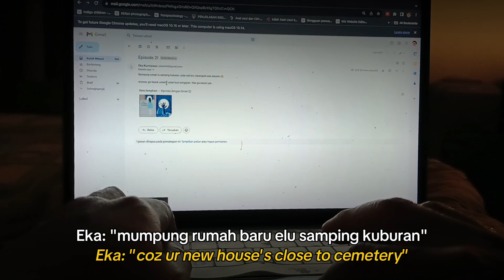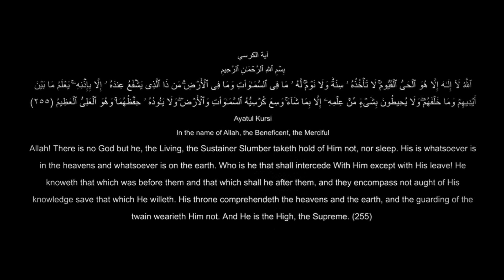A Horror Film "The Bedroom"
Doa adalah salah satu ritual yang wajib bagi muslim untuk menjaga kewarasan dan memperteguh keimanan agar terhindar dari godaan setan. lalu apakah jadinya jika seseorang mengabaikan ritual ini? kejadian ini dialami Ajiiip yang sudah lama meninggalkan kebiasaan berdoa.